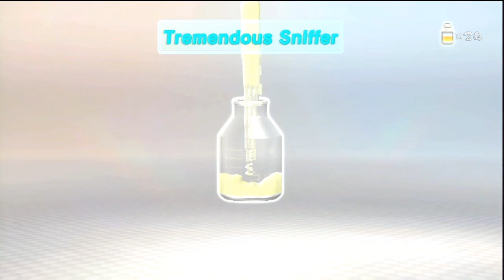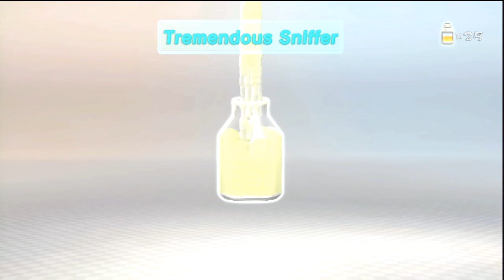Pikmin 3 Gameplay/Commentary [Day 18] - The Skyward Harp Combee Boss!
Glaciercano lands on PNF-404 (planet not found), to find fruit, and of course be a tyrannical leader over little creatures!

In this episode, we finally get to the boss of the area which Louie was having problems with, and spend pretty much the entire day fighting the horrible beast...